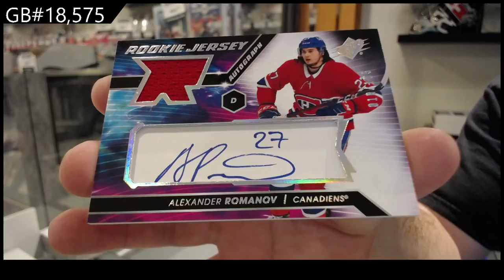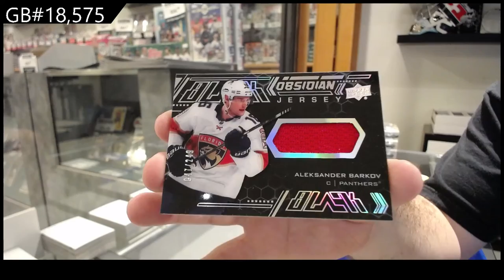20-21 Upper Deck SPx Hockey 2 Box Break - C&C GB #18,575